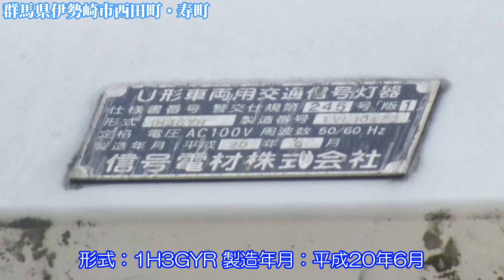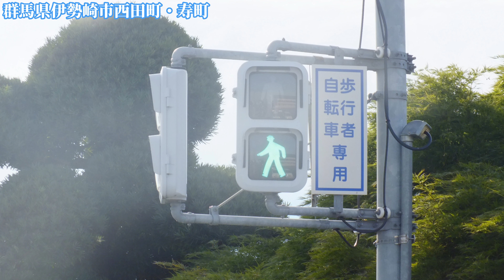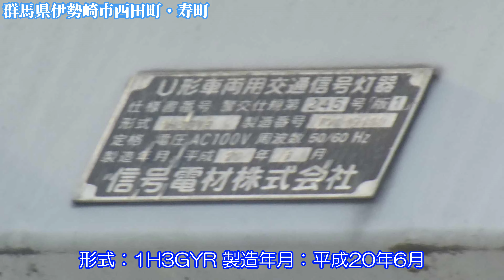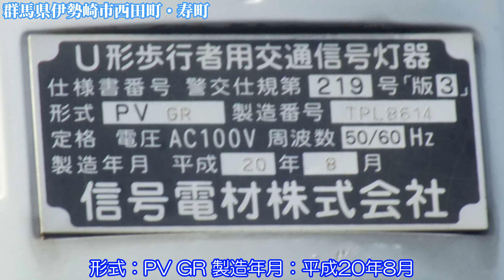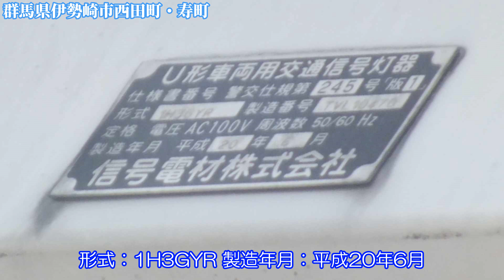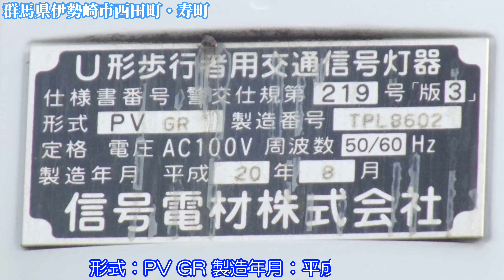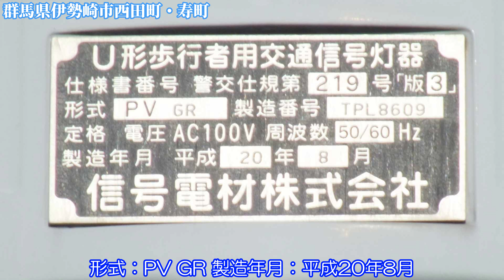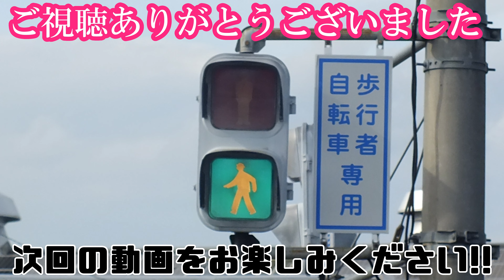【信号機】群馬県伊勢崎市西田町・寿町 オール信号電材薄型素子型ユニット・信号電材薄型歩灯〈再撮影〉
撮影場所:群馬県伊勢崎市西田町･寿町
規制番号:伊勢崎151号
撮影日:2022年8月16日火曜日

再撮影しました。

BGM
Muzzle Flash(フリーBGM)

主道路側 高崎・前橋方面
上り 足利・太田方面